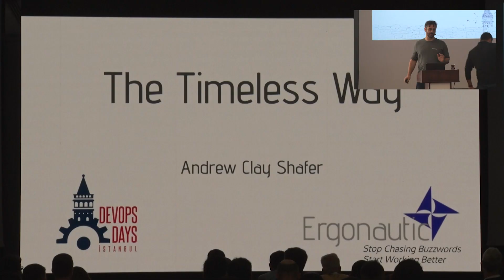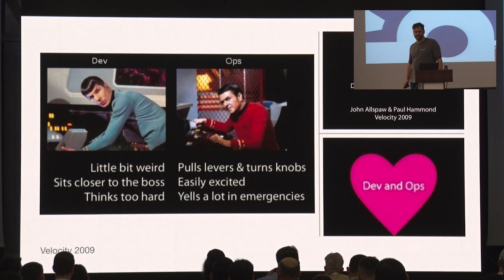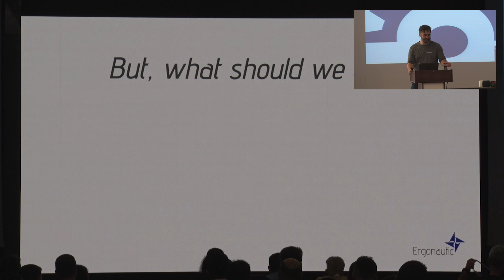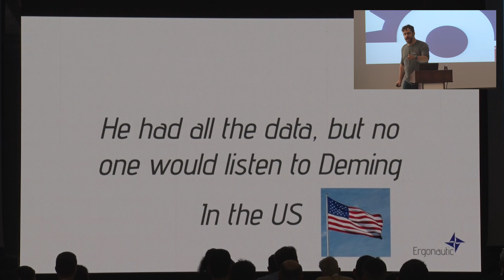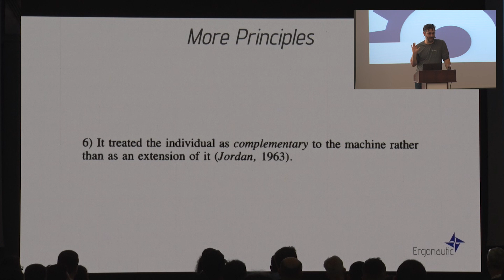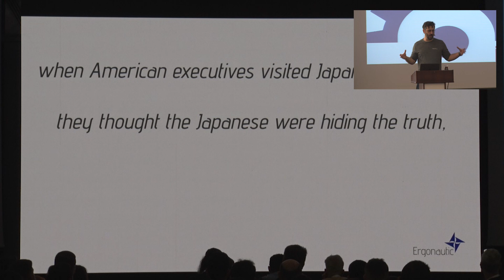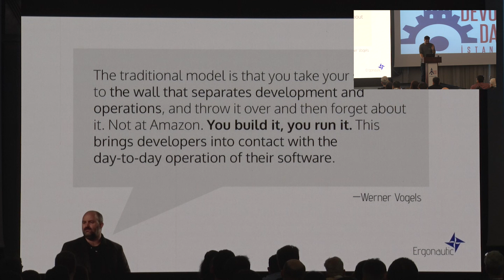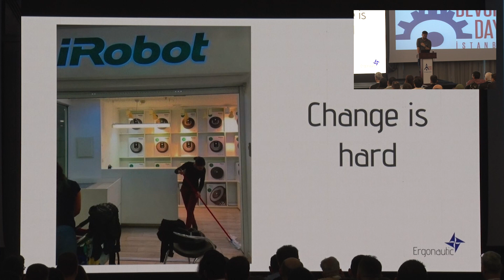Andrew Clay Shafer - Keynote Speaker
Andrew Clay Shafer has been helping developers carry pagers for the last decade after having a caffeine induced vision while servers burned around him. Before that he was baptized in the fountain of Agile by a cult of cave dwelling witch doctors as a software developer with a background in math modeling and computational science. Devops has been very good to Andrew and he has tried to return the favor.